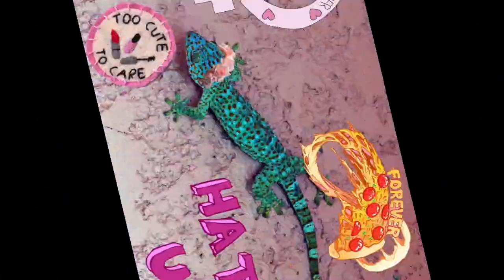sixteenth grace - lil kids wanna b cool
I wrote the song and made the video back in 2014, but I don't vibe with it anymore. If it's not obvious from the lyrics, this song is about people who follow trends blindly just to be seen as cool and popular, without any creativity or self-expression. But these days I think everyone deserves to do whatever they want without being judged haha.

lyrics:
little fingers break
saddest lips are fake
spend money on nothing
on the latest trend
try to skate today
tomorrow you should pay

little kids wanna be cool

all your friends in school
start being uncool
dye your ends of hair
you’re 2 cute 2 care
one follower today